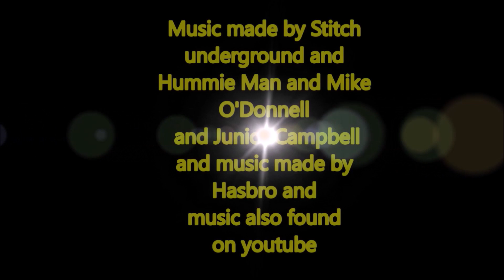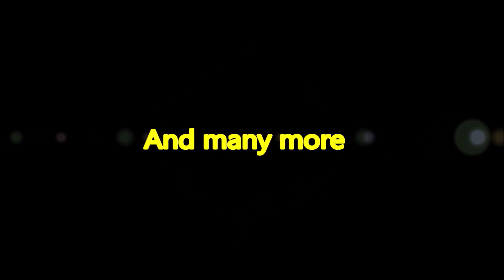Thomas and the magic railroad wooden railway remake part 2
The reason i reuploaded this video is because some of the audio got messed up but now its fix's with that said i hope you all enjoy! This video is for everyone! kids can enjoy the talking trains while grown ups can enjoy the storytelling of there childhood! A big thanks to everyone who helped with this awesome projected!
Jamesuk9999 sound effects for Thomas and friends